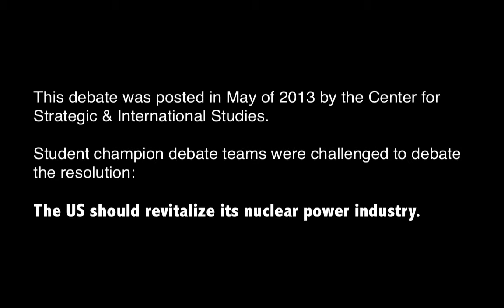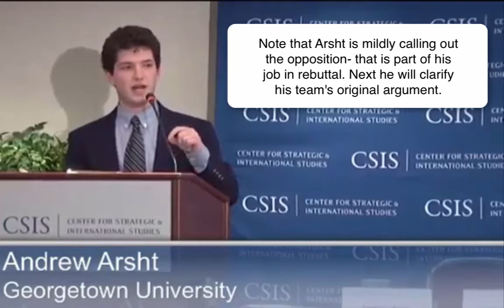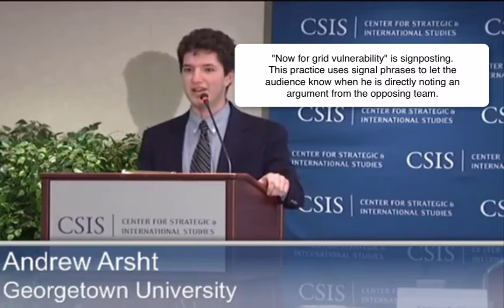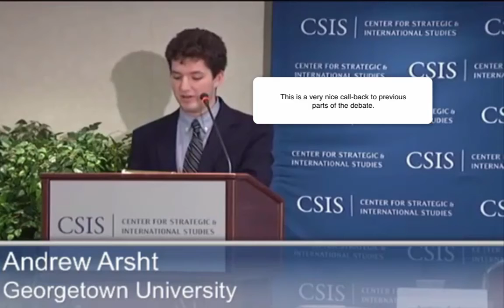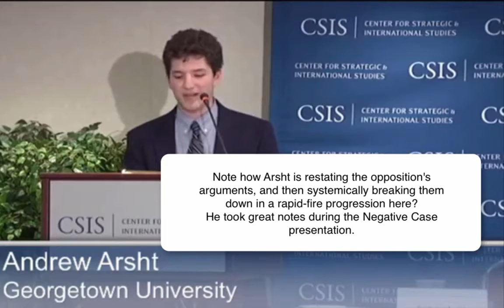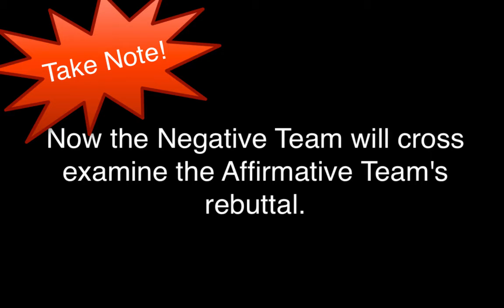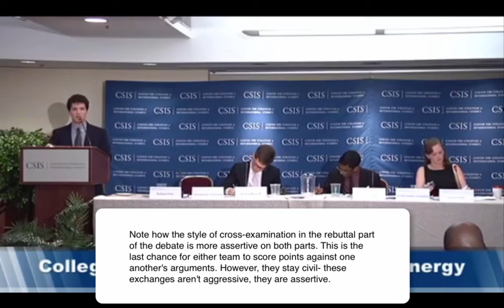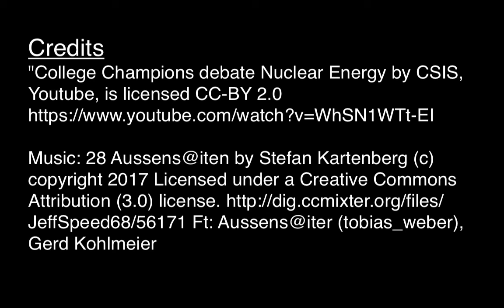Debate Example Part 3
Credits
"College Champions debate Nuclear Energy by CSIS, Youtube, is licensed CC-BY 2.0